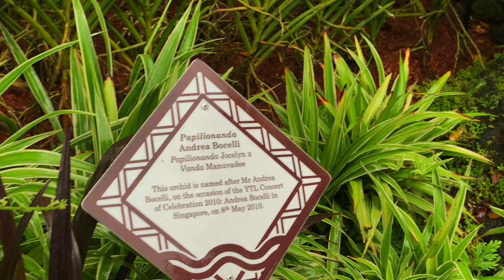Flight Attendant In SINGAPORE (PART 2) | Flight Attendant Life | Vlog #30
Singapore, officially the Republic of Singapore, is a sovereign island city-state in Southeast Asia. The country is situated one degree (137 kilometers or 85 miles) north of the equator, at the southern tip of the Malay Peninsula, with Indonesia's Riau Islands to the south and Peninsular Malaysia to the north. Singapore's territory consists of one main island along with 58 other islets. Since independence, extensive land reclamation has increased its total size by 23% (130 square kilometers or 50 square miles).

Although its history stretches back millennia, modern Singapore was founded in 1819 by Sir Stamford Raffles as a trading post of the British East India Company. After the Company's collapse in 1858, the islands came under direct British control as a crown colony known as the Straits Settlements. During the Second World War, Singapore was occupied by Japan, after which Britain occupied it again. Singapore gained independence from the British Empire in 1963 by joining Malaysia along with Sabah and Sarawak, but separated two years later over ideological differences, becoming a fully sovereign state in 1965. After early years of turbulence and despite lacking natural resources and a hinterland, the nation developed rapidly as an Asian Tiger economy, based on external trade and its workforce.

The city-state is classified as an Alpha+ global city, indicating its influence on the global economy. Singapore is the only country in Asia with an AAA sovereign rating from all major rating agencies, and one of 11 worldwide. Singapore is a highly developed country and is ranked 9th on the UN Human Development Index, the highest in Asia for a sovereign state, with the 7th highest GDP per capita in the world. It was ranked the most expensive city to live in from 2013 to 2019 by the Economist. It is identified as a tax haven. Singapore is placed highly in key social indicators: education, healthcare, quality of life, personal safety and housing, with a home-ownership rate of 90%. Singaporeans enjoy one of the world's longest life expectancy and one of the lowest infant mortality rates in the world. As of 2019, Singaporean citizens had visa-free or visa-on-arrival access to 189 countries and territories, ranking the Singaporean passport 1st in the world, tied with Japan.

The city-state is home to 5.6 million residents, 39% of whom are foreign nationals, including permanent residents. There are four official languages of Singapore: English, Malay, Mandarin Chinese, and Tamil; most Singaporeans are bilingual, with English serving as the nation's lingua franca, while Malay is the national language. Nonetheless, only about 10% of the population speaks Malay, with the most commonly spoken language at home being English.[14] Its cultural diversity is reflected in its extensive ethnic cuisine and major festivals. A 2014 study by Pew Research Center found that Singapore has the highest religious diversity of any country. Multiracialism has been enshrined in its constitution since independence and continues to shape national policies in education, housing, and politics. The city-state's historic district features dozens of landmarks such as The Esplanade, Fort Canning Hill, the National Gallery Singapore, Raffles Hotel and the Buddha Tooth Relic Temple. There are also numerous famous attractions within the city-state, notably Gardens by the Bay, Marina Bay Sands, Sentosa Island, Orchard Road, Jewel Changi Airport and the Singapore Zoo, which was ranked the best zoo in Asia. The Singapore Botanic Gardens is the only tropical garden in the world to be honored as a UNESCO World Heritage Site.

Singapore is a unitary parliamentary republic with a Westminster system of unicameral parliamentary government. According to the Democracy Index in 2018, the country is described as a "flawed democracy". As one of the five founding members of ASEAN, Singapore is the host of the Asia-Pacific Economic Cooperation (APEC) Secretariat and Pacific Economic Cooperation Council (PECC) Secretariat, as well as many international conferences and events. Singapore is also a member of the United Nations, World Trade Organization, East Asia Summit, Non-Aligned Movement and the Commonwealth of Nations.

-Social Media _

I N S T A G R A M  @SKYBOYSFO

F A C E B O O K   SKYBOYSFO

Age: 50
Airline: Major
Base: San Francisco
Seniority: 31 years
Hobbies: Tennis
Camera: Canon G7x, GoPro Hero 7 Black, iPhone 11 Pro Max